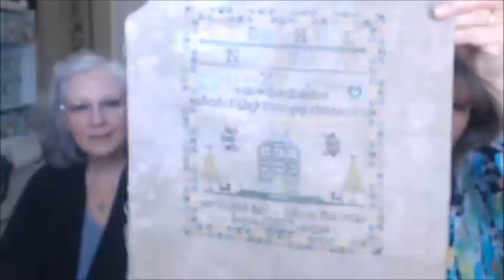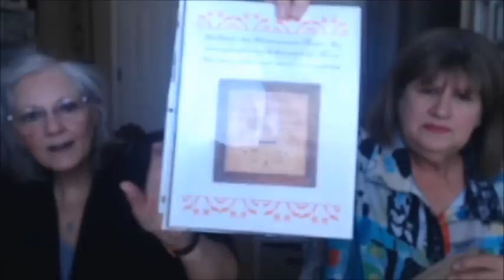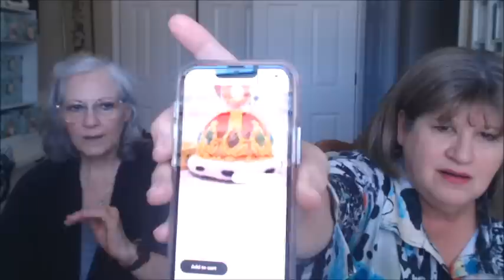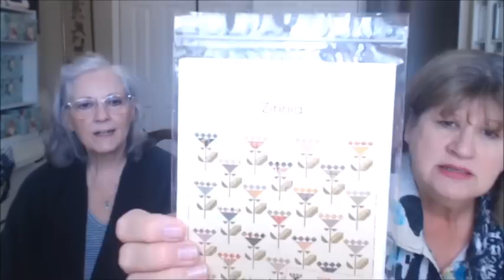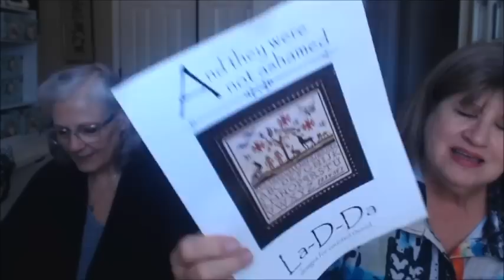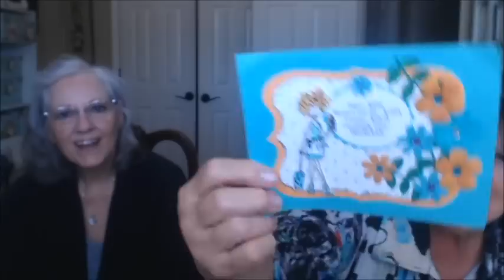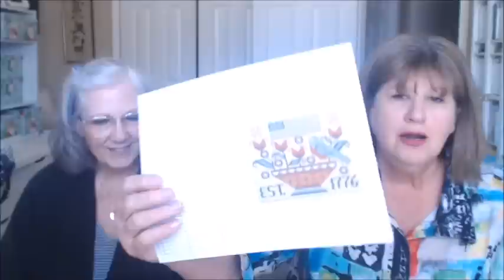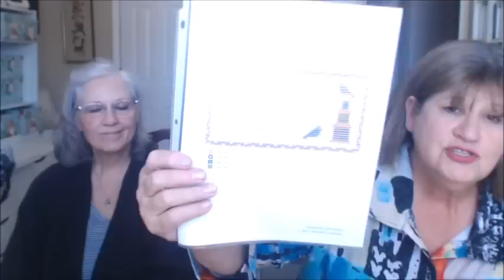Linen & Scraps Flosstube #26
Some WIP's, Finishes and a bit of our hauls.
Molly's Instagram:  mollydwn
Kathy's Instagram:  diary_of_a_sampler_lover
Molly's Pinterest:  mdmdowniin
Temperature Quaker: StitchinMommy on Etsy
The Needlebook Kathy ordered:  The Little Box Corner on Etsy